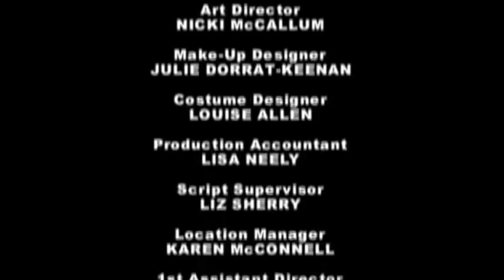Still Game - Hogmanay Special 2006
`Still Game' is a long-running Scottish sitcom, set in the fictional area of Craiglang in Glasgow and featuring characters from `Chewin' the Fat'. The show began in theatre before moving to radio and television, and proved so popular among its Scottish audience that it was broadcast nationally as of the fourth season. Episodes follow evergreen pensioners and lifelong best friends Jack Jarvis and Victor McDade, as the pair get up to mischief trying to familiarise themselves with contemporary gadgets and culture, and cope with the trials and tribulations of modern life.